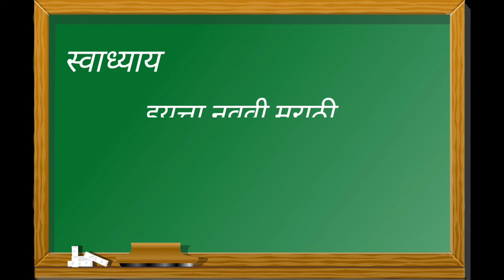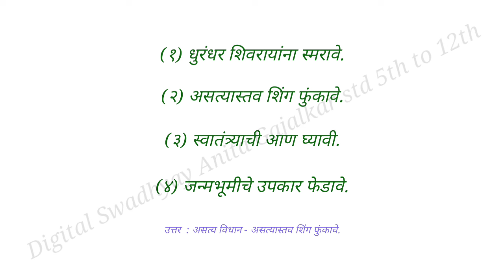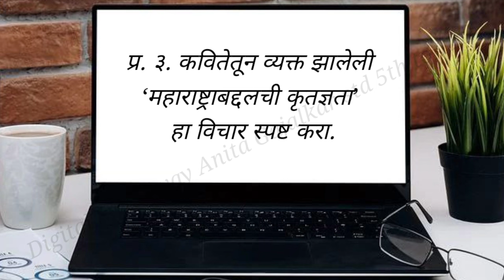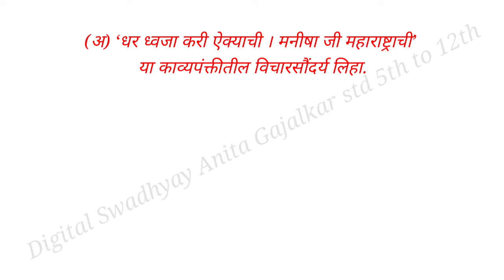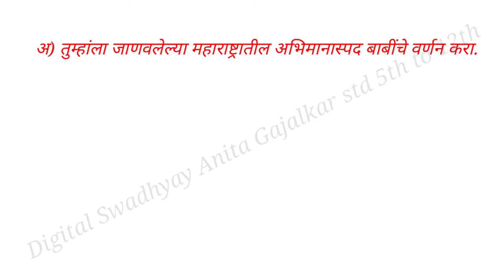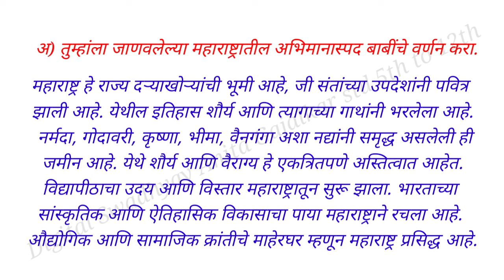महाराष्ट्रावरूनी टाक ओवाळून काया स्वाध्याय । maharashtra varuni tak ovalun kaya swadhyay । 9th 12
महाराष्ट्रावरूनी टाक ओवाळून काया स्वाध्याय, maharashtra varuni tak ovalun kaya swadhyay,  9th marathi chapter 12 swadhyay, maharashtravaruni tak ovalun kaya swadhyay, maharashtravaruni tak ovalun kaya question answer, इयत्ता नववी महाराष्ट्रावरूनी टाक ओवाळून काया स्वाध्याय, class 9 marathi maharashtra varuni tak ovalun kaya swadhyay,